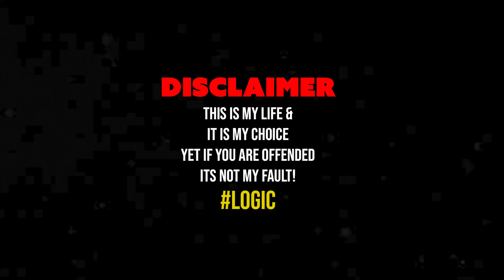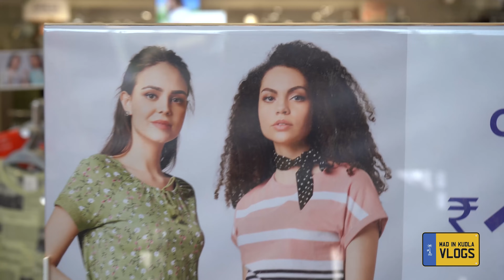Cli-Max Video Making! | MIK VLOGS | Ft. MAX Manipal!!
Our first our big brand collaboration happened in February. The new store of Max in Manipal wanted a quick fun video and our friends at MAX thought Mad in Kudla is a good option to execute it. The actual video is on air on our main channel but the making video is featured here. Watch it now and see all the drama that enfolds behind the camera yet caught in another camera through my eyes.